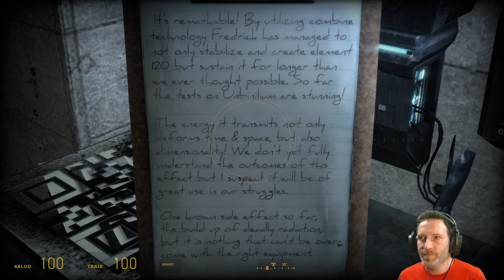TRANSMISSIONS Element 120 | Despertar - #1 | Gameplay Español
En este gameplay en Español empezamos una miniserie de dos capítulos con Transmissions Element 120, un juego de acción gratuito basado en el mundo de Half Life.

Si te gusta o te es de utilidad el vídeo, un LIKE siempre es de agradecer. ;)